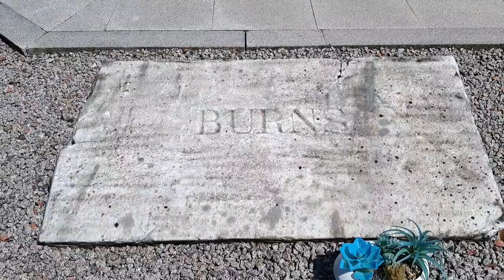ROBERT BURNS MAUSOLEUM, DUMFRIES, SCOTLAND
Robert Burns Mausoleum stands at the eastern end of the churchyard of St Michael's Church, whose red tower and spire dominate the south-east side of Dumfries and makes finding the mausoleum relatively easy if you know what to look out for. Having found the churchyard you pass by the south side of the church and soon come into sight of the mausoleum. There is no mistaking it: in a churchyard populated almost entirely with large monuments made of red stone, its white structure and dome stands out strikingly.

Robert Burns lived from 25 January 1759 to 21 July 1796. He is regarded as Scotland's national poet: an icon who has loomed large in Scottish culture and consciousness ever since his death at the early age of 37. In 1789 Burns moved to Dumfries to take up a post as an Excise Officer. He died of rheumatic fever seven years later, at the same time as his wife Jean Armour was giving birth to their ninth child.

Robert Burns was initially buried in the north-east corner of St Michael's Churchyard, but before long his growing army of devoted fans began to feel that his existing grave was insufficient recognition for his genius. 18 local worthies attended a meeting in the George Inn in Dumfries held on 16 December 1813, and the project was launched.

Amongst those who took a leading part in the fund raising campaign was Sir Walter Scott. Money flowed in from all over Great Britain and from as far afield as India and America. By spring 1815 enough funding was in place for the work, based on a design by Thomas Hunt of London, to be put out to tender. The contract was won by a local stonemason, John Milligan, with a tender of £331.8s.6d. The first stone was laid on 5 June 1815, in a less crowded part of the churchyard than where Burns had initially been buried.

The construction of the mausoleum ran into a number of problems caused by Milligan's failure to comply with the specifications or take directions from the committee supervising the work. It was only in September 1817 that the mausoleum was complete and the monument installed within it. The actually monument within the mausoleum was the work of Peter Turnerelli, an Irish-Italian sculptor working in London. The statue on the wall shows the Muse Coila hovering above the figure of Robert Burns who is standing by his plough.

A midnight on 19 September 1817, Burns' remains were disinterred from his original burial place, along with those of two of his sons, who had died at the ages of 9 and 2. While the children's coffins were intact, Burns' coffin was in a poor state, revealing the remains of the body within it, which then itself disintegrated when moved. The remains of Robert Burns and his two sons were then reinterred under the floor of the new mausoleum. His wife Jean Armour was buried in the mausoleum on her death in 26 March 1834, as was his son Robert, who died on 14 May 1857. In 1946, the 150th anniversary of Burns' death was marked by the recarving of the grave slab within the mausoleum, and by the insertion of memorials to other members of the family buried here.

When it was originally completed, the mausoleum was externally unadorned, with its finish coming from the red sandstone it, like everything else hereabouts, is made from: and it probably looked better for it. It was painted blue and white in the 1880s, apparently in an attempt to protect it from atmospheric pollution, and has since been painted plain white. The statues were extensively restored in the 1930s. Further renovations, including provision of a new covering for the roof, have taken place more recently. Images on this page show the mausoleum both with and without the new roof.